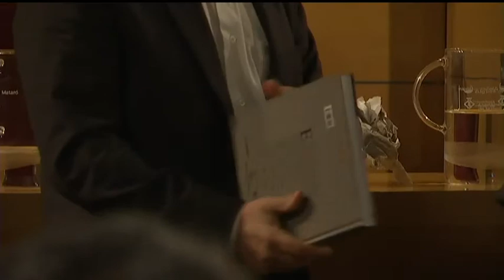25è aniversari del Centre Cultural Andalús Nuestra Señora del Rocío Divina Pastora